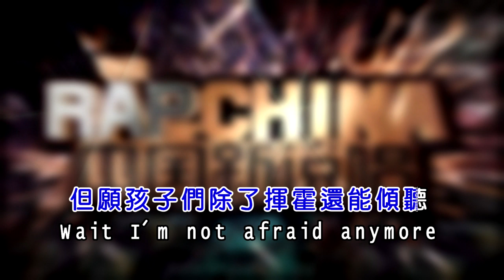【純享版】西米 - 怕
中國新說唱2019